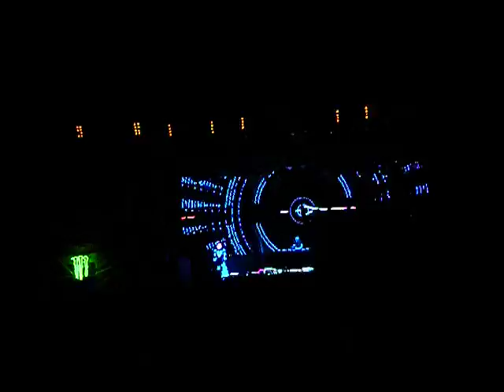David Guetta @ Diamante Beach Club Acapulco 2010